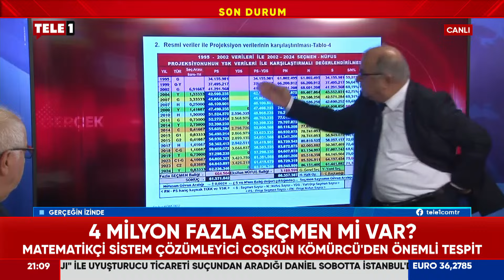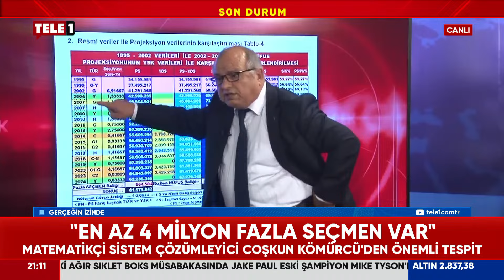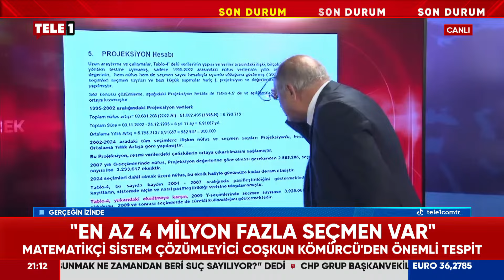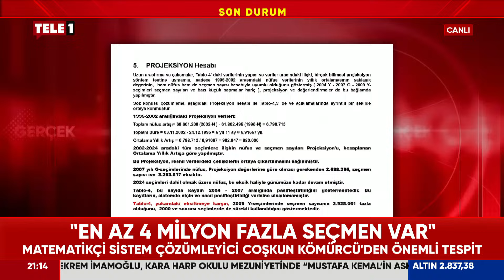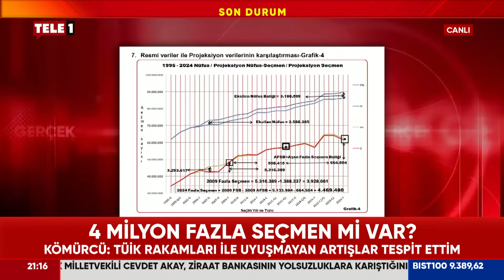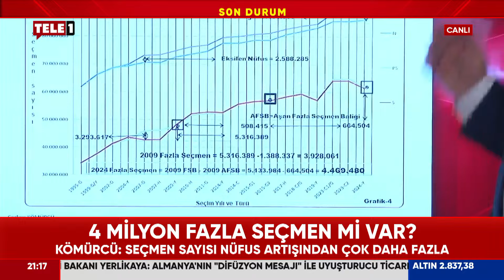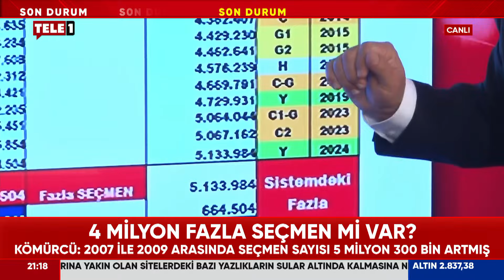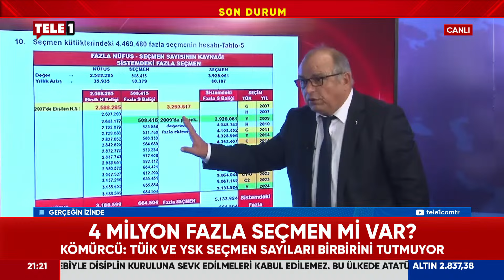Coşkun Kömürcü Sistemde 4 Milyon Fazla Seçmen Tespit Etti! İşte Sizi Hayrete Düşürecek Veriler...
Matematikçi Sistem Çözümleyici Coşkun Kömürcü YSK ve TÜİK verilerini kullanarak sistemde 4 milyon fazla seçmen tespit etti ve çok çarpıcı açıklamalarda bulundu.